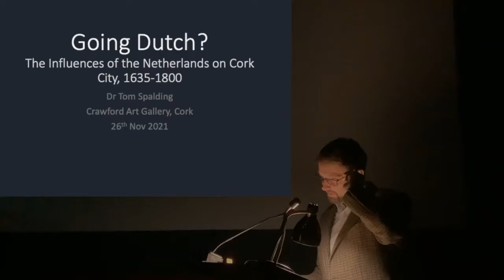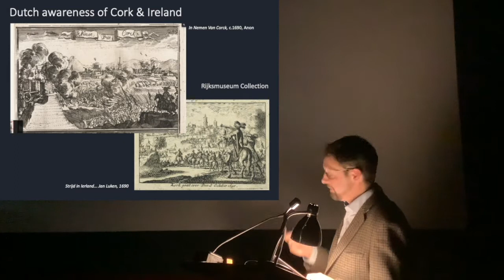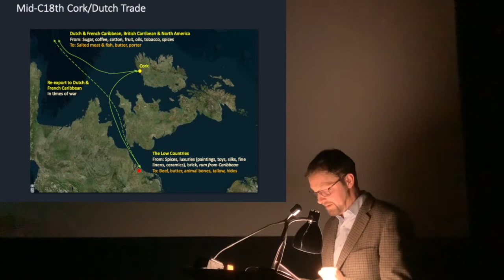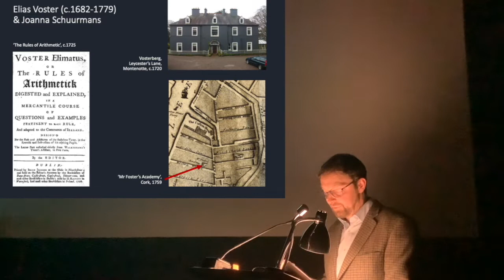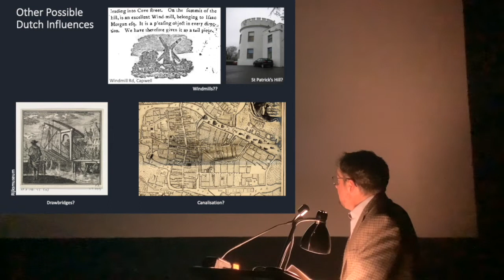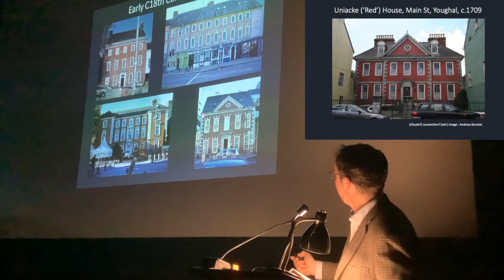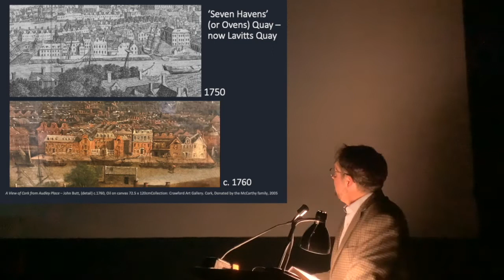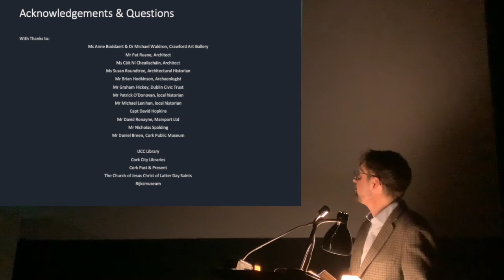GOING DUTCH? with Tom Spalding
Ever wondered how our maritime city connects to the Netherlands? 🇳🇱

To celebrate the success of our recent REMBRANDT IN PRINT exhibition, join us for this fascinating talk with historian Tom Spalding, exploring the Dutch influences on Cork's built environment, history, architecture and cultural life in the eighteenth century.

REMBRANDT IN PRINT was organised by the Ashmolean Museum, Oxford and held with support from KLM Royal Dutch Airlines. The Irish Examiner was our media partner for this exhibition.